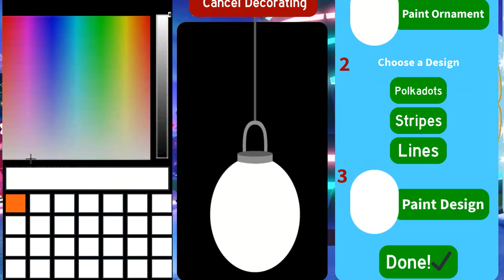CHRISTMAS TOWN IS HERE! NEW ROYALE HIGH CHRISTMAS UPDATE | SANTA Came Early In Royale Hi ROBLOX *NEW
SANTA Came Early In The Royale High Christmas ...

Hello everyone! My Name is Vivya and on my channel you will see lots of fun Roblox videos!
I play Royale High, Adopt Me, Bloxburg and more!
I also make Gacha Life Videos!